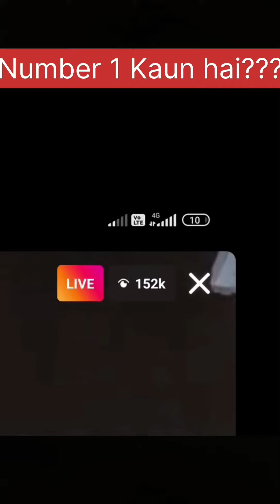Youtube Highest Live Public 😳😳😲😲 | Puneet Superstar | Elvish yadav | Fukra insan | Virat Kholi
sbse jada live
sbse jada live in YouTube
youtube pe sbse jada live
live kiske aaye sbse jada
live aaye
highest live in Youtube